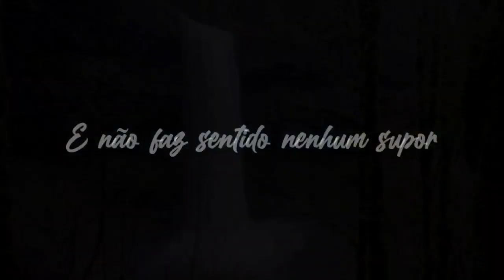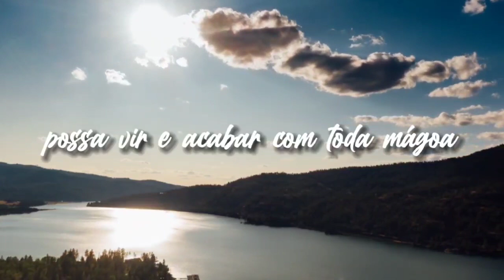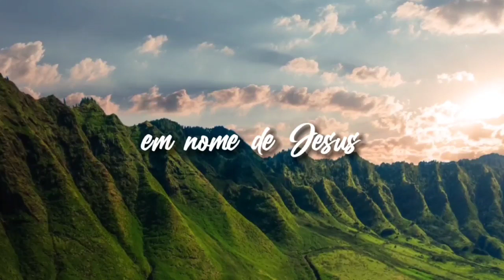Oração - Marcelo Crivella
Te convido a participar desta reflexão e momento de intimidade com Deus.